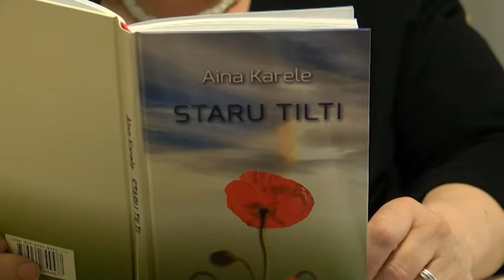Latvijas Uzvaras diena. Cēsu kauju simtgade | EP 2